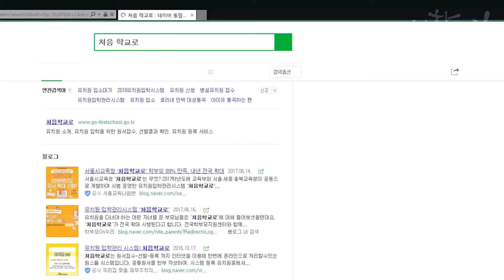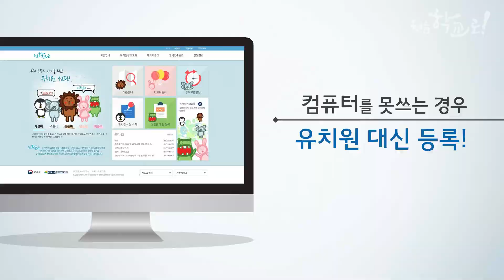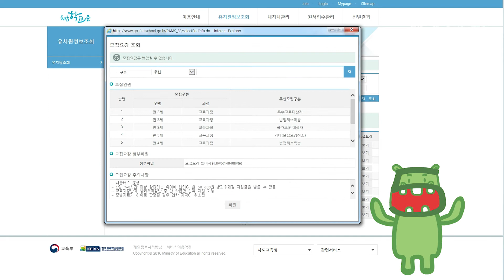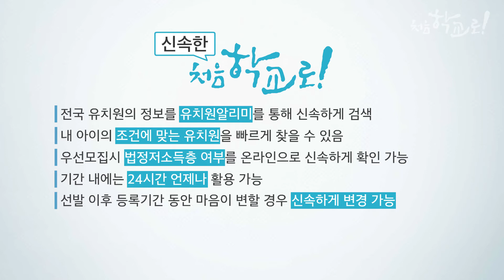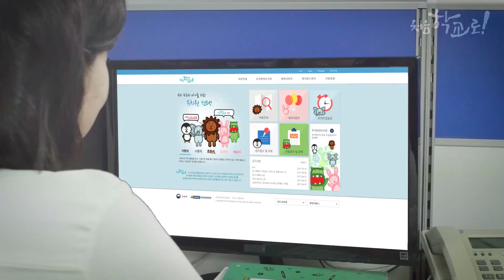처음학교로 홍보영상